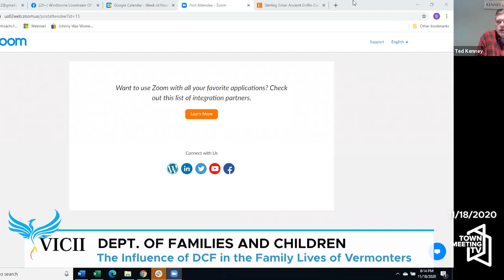VICII: The Influence of DCF in the Family Lives of Vermonters 11/18/2020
Ted Kenney, Chief of the Human Services Legal Division, VT Office of the Attorney General